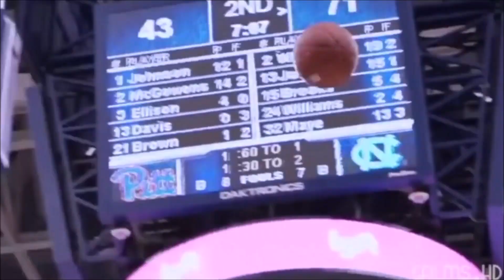Coby White NCAA Mix | "ZEZE"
The FRO